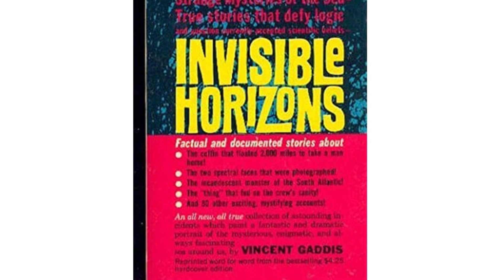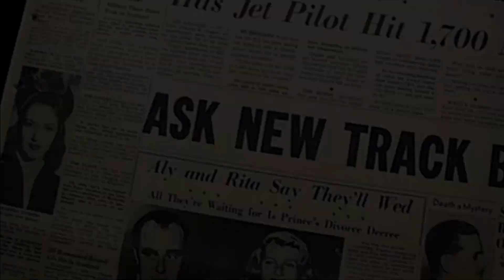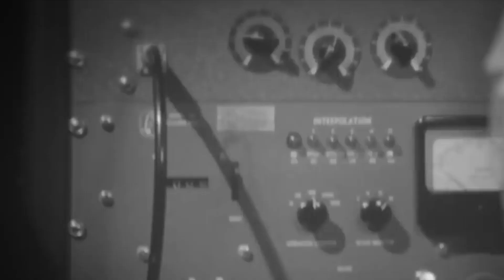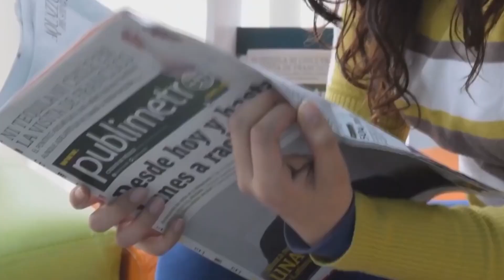বারমুডা ট্রায়াঙ্গলের রহস্য | Bermuda triangle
আমাদের পৃথিবীতে যত ধরনের রহস্য আছে তার মধ্যে অন্যতম রহস্য হলো - বারমুডা ট্রায়াঙ্গল। বারমুডা ট্রায়াঙ্গল নিয়ে আমাদের মনে অনেক প্রশ্ন লুকিয়ে আছে। বারমুডা ট্রায়াঙ্গল কি আসলেই রহস্যময় ? নাকি এখানে ঘটে যাওয়া ঘটনাগুলো অন্যান্য স্বাভাবিক দূর্ঘটনার মতো ?